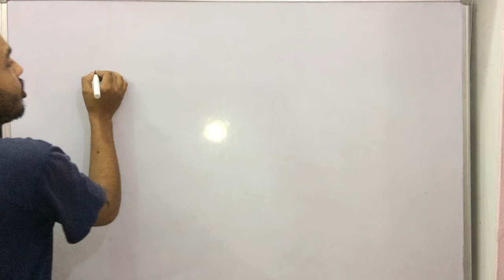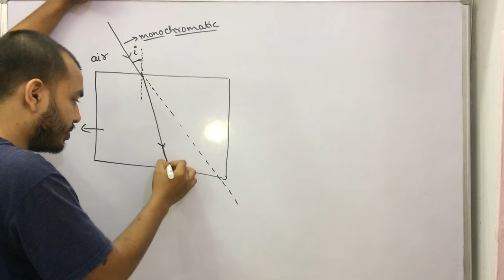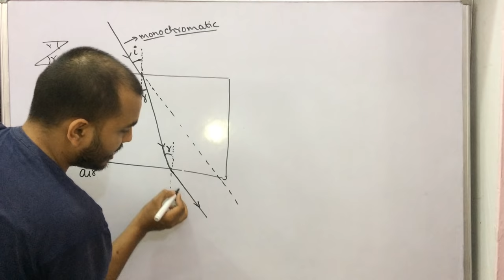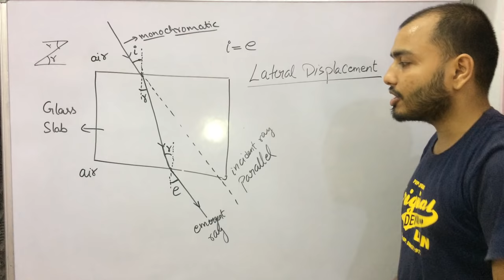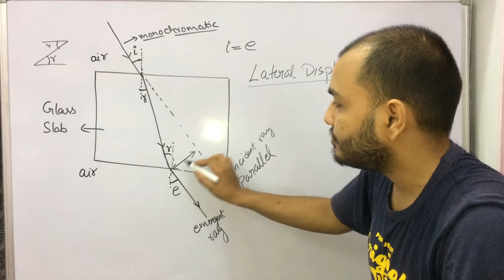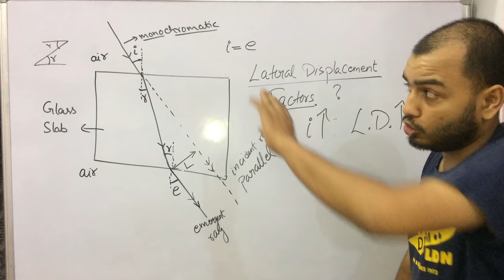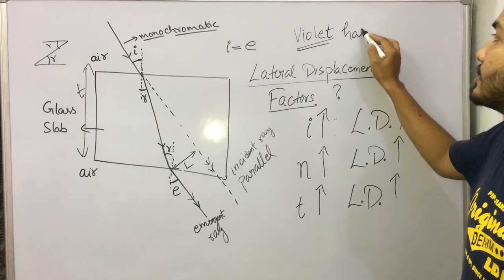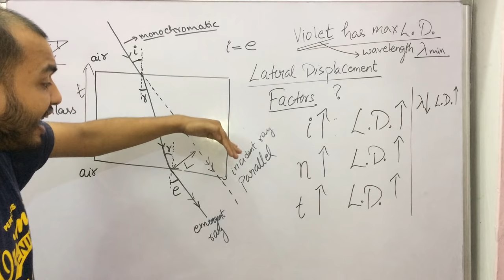Glass Slab : LATERAL DISPLACEMENT of Light : Class X CBSE / ICSE : Refraction Of Light 04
LAKSHYA Batch(2020-21)

Registration Open!

2)Live Classes and recorded Video Lectures (New, different from those on YouTube)

3)PDF Notes of each class.

4)DPP: Daily Practice Problems with each class having 10 questions based on the class of JEE Mains/NEET level.

5)Syllabus Completion by end of January, 2021 with topicwise discussion of Last 10 Years Problems in Boards, JEE Mains/NEET within Lecture.

6)The Complete Course (Video Lectures, PDF Notes, any other Study Material) will be accessible to all the students untill JEE Mains & NEET 2021 (nearly May 2021)

7)In case you missed a live class, you can see its recording.

8)You can view the videos  any number of times.

9)Each chapter will be discussed in detail with all concepts and numericals

10)Chapterwise Approach towards JEE Mains/ NEET & Board Exams.

Refraction of Light Class X : CBSE / ICSE : Bending of Light : Bending in Glass Slab And Prism

How To Use LENS MAKER FORMULA : Sign Convention and LENS NUMERICALS: Class X :ICSE /CBSE PHYSICS

How to Solve Lens Numericals | Lens Maker's Formula | SIgn Convention in Lenses| 10 CBSE / 10 ICSE